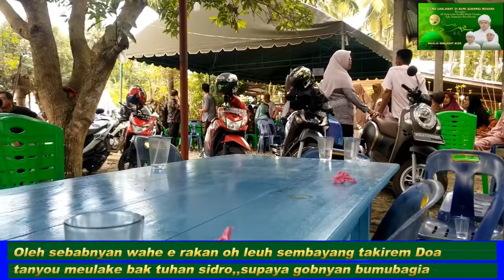Nazam Malam jum'at Geuwo Aruwah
Ismail bin Usman